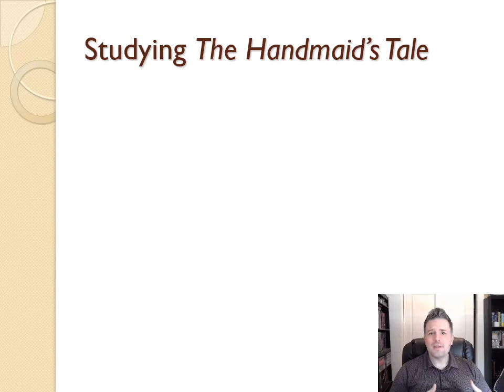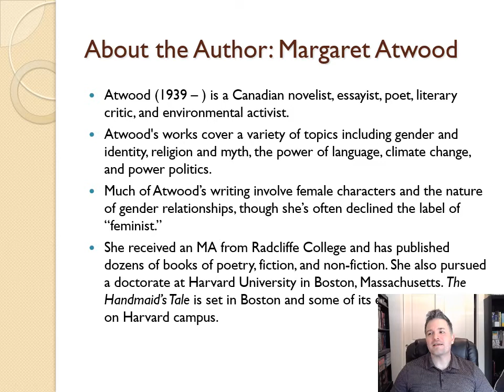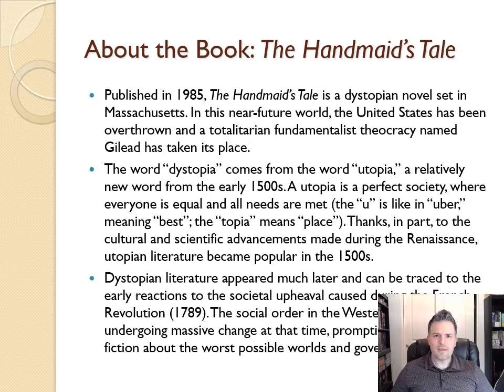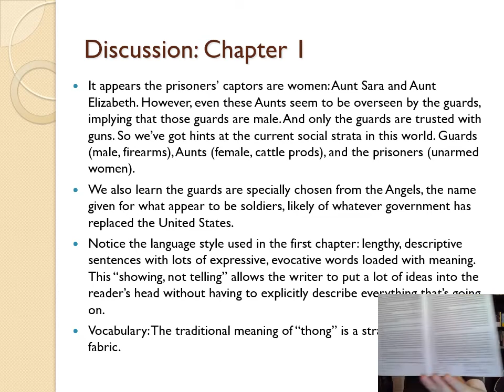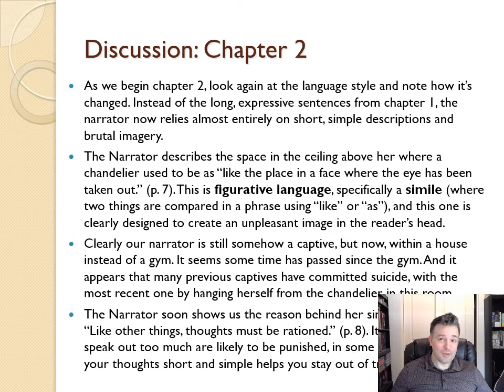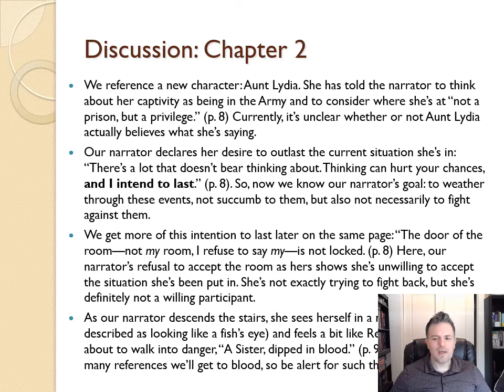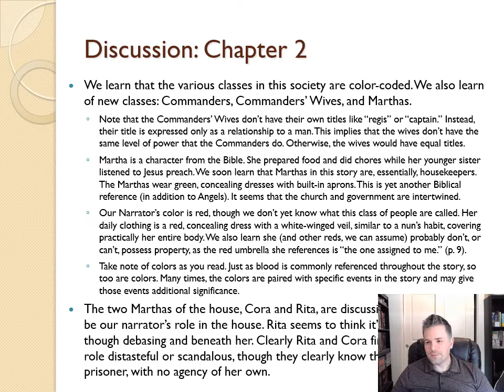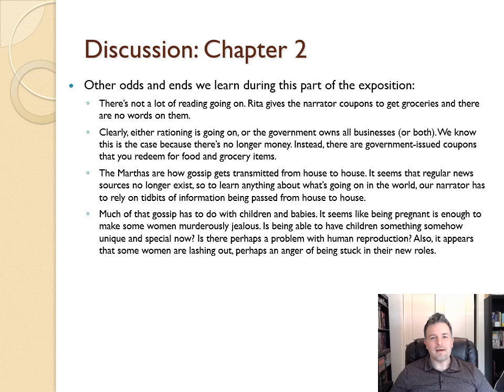13. Analysis: The Handmaid's Tale